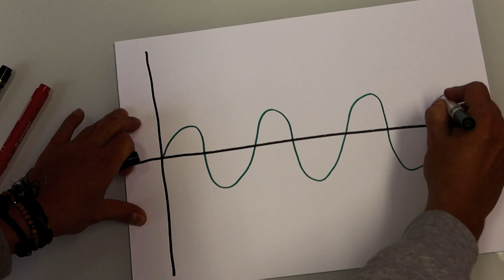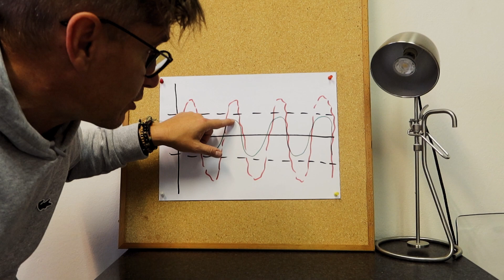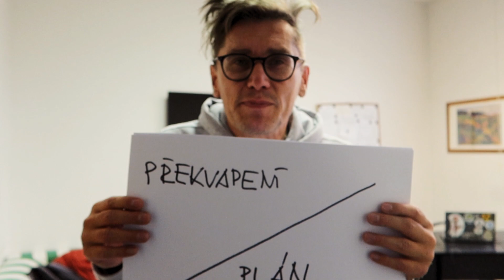VLOG - Co je to epický život?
Dá se žít epický život? A co to je? Detaily ve vlogu.